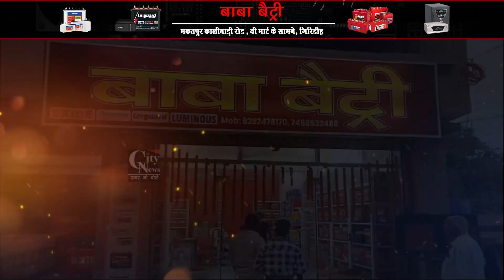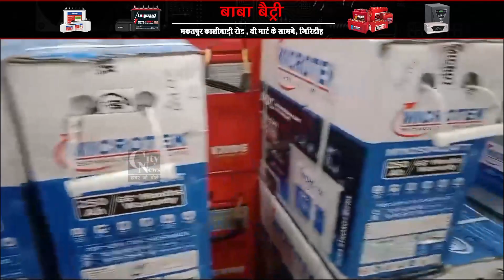एयरटेल पेमेंट्स बैंक ने कजरो में कार्यक्रम कर बुधवार को एक लाभुक को दुर्घटना बीमा का दिया चेक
एयरटेल पेमेंट्स बैंक ने कजरो में एक कार्यक्रम कर बुधवार को एक लाभुक को दुर्घटना बीमा का दिया चेक